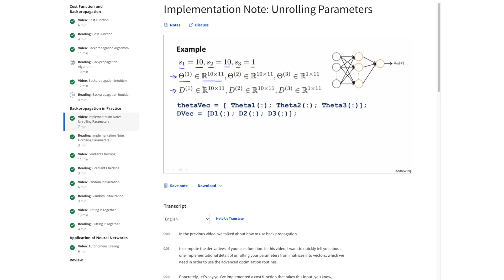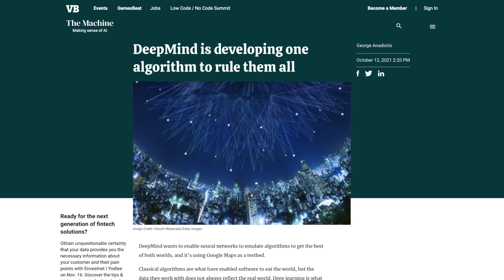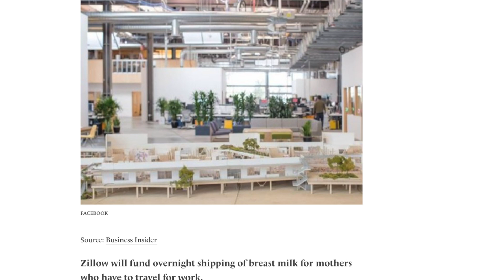Data Scientist Expectations Vs Reality - What's it REALLY like?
When I started in data science, I had many ideas on what the job was like but I also had so many expectations about being a data scientist. In this video (data scientist expectations vs reality), I talk about exactly what to expect so that you have a realistic view of the job.

Too many day in the life videos of tech industry don't show the complete picture of the profession. So here is my honest take.

Timestamps
0:00 - Welcome
0:41 - Intro
0:47 - Expectation 1
2:04 - Expectation 2
3:22 - Expectation 3
4:51 - Expectation 4
5:53 - Expectation 5
6:43 - Expectation 6